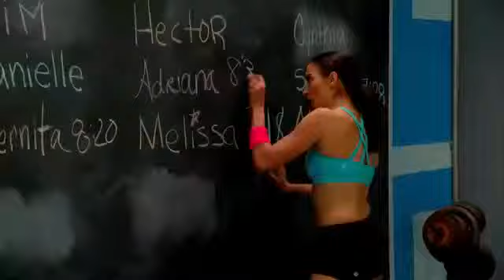IT IS HERE!!! INSANITY MAX 30 30 minutes INSANE results From Trainer Shaun T!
In INSANITY MAX:30, the only thing standing between you and the body you want . . . is YOU. Every day you'll push a little harder, go a little longer, and dig a little deeper. It's not about finishing the workout—it's about seeing how far you'll go before you MAX OUT.

One more minute. One more rep. One step closer to the body you want

Want to earn money with your health, and help others to succeed?

With INSANITY®, Shaun T gave you a year's worth of results in only 60 days. And now, 5 years later, it's time for INSANITY MAX:30— the craziest 30 minutes of your day that will get you the best results of your life! There's no equipment needed; just push to your MAX and get insane results in 30 minutes a day.